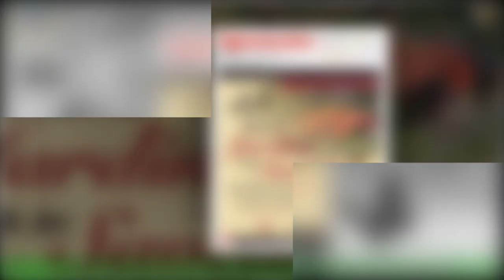Tina Arena « blessée mentalement » : la conséquence inattendue sa participation à Danse avec les st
Tina Arena « blessée mentalement » : la conséquence inattendue  sa participation à Danse avec les stars
Dans une interview accordée à Nikos Aliagas pour 50 minutes inside, samedi 11 mars,Tina Arena est revenue sur sa participation à la version australienne de Danse avec les stars qui a bouleversé sa vie : « J’ai été blessée mentalement », a-t-elle glissé. Ce n’est pas une simple émission de divertissement, c’est un véritable concours de danse qui demande l’implication totale des candidats.